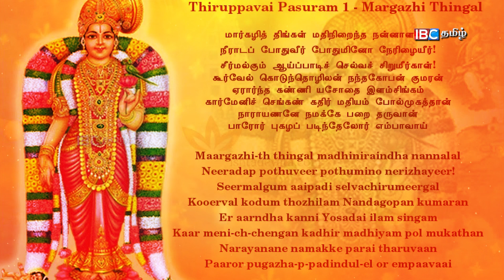திருப்பாவை பாடல் 01! மார்கழி சுபகாரியங்களை தவரித்த மனிதர்கள்! | Margazhi | Thiruppavai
ஆண்டாள்

ஐ.பி.சி பக்தி தொலைக்காட்சியில் உங்கள் ஊர் ஆலயங்களின் திருவிழாக்களை ஒளிபரப்ப அழையுங்கள் - 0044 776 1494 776 (UK) / 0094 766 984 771(SL)/ 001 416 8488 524 (Canada)